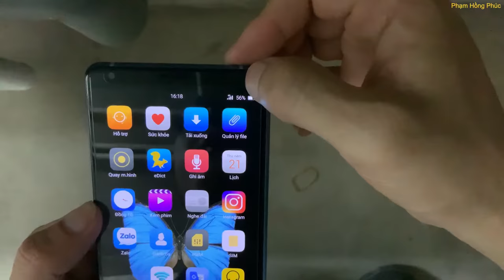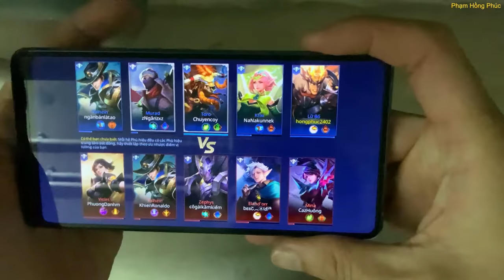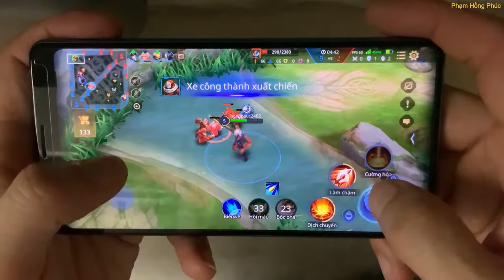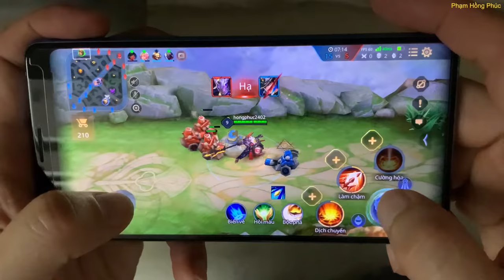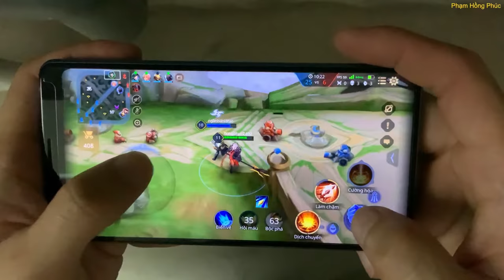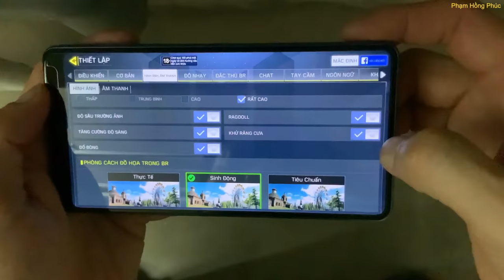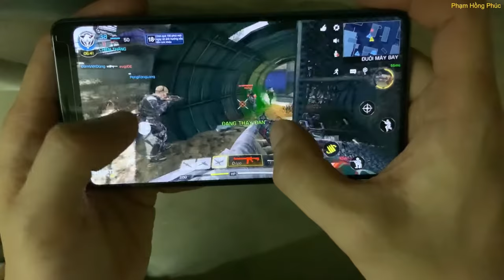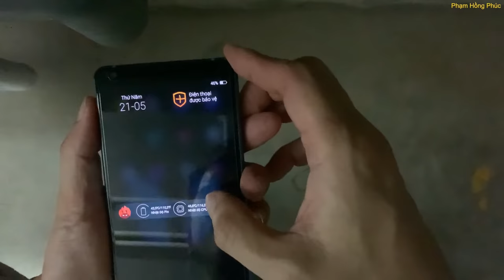Bphone B86s - Test game....